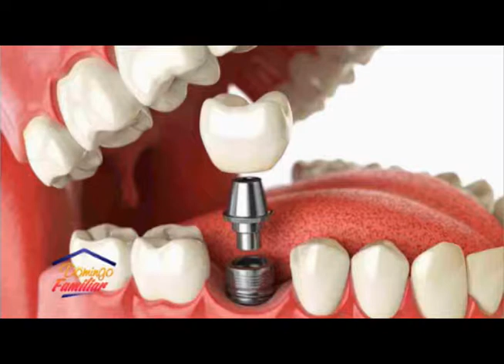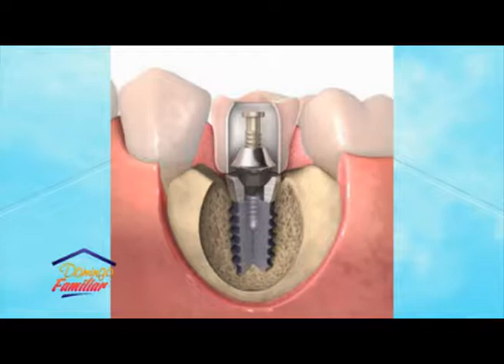Domingo Familiar 05 08 2018 B05